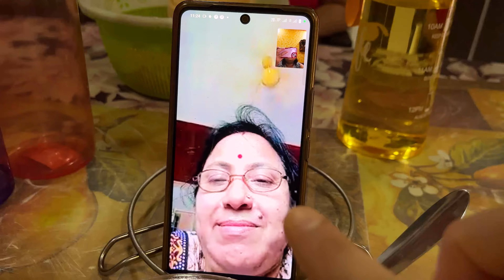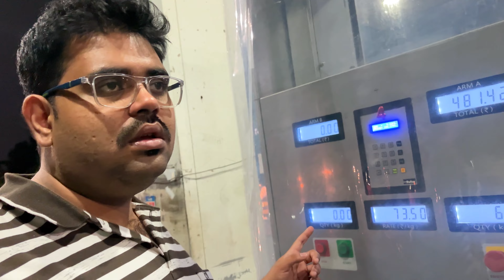ডিপ্রেশন এর সাথে আমার লড়াই এর গল্প Bangla vlog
On this Vlog Channel, I will be sharing my day-to-day life with you people. I want you to participate in the journey of my life through ups and downs and build a healthy, loving community.

Love,
Asmita😘

👇👇👇Please COPY & PASTE this in your video description to properly Credit!👇👇👇

Musician: Jeff kale

Musician: Jeff Kaale

Musician: @iksonmusic

Musician: Jeff Kaale

Impulsive pulse Vloggbangla blogbangla bloggerbangla blogsbangla vlogbangla vloggerbangla vlogsbengali blogbengali bloggerbengali blogsbengali vlogbengali vloggbengali vloggerbengali vlogs